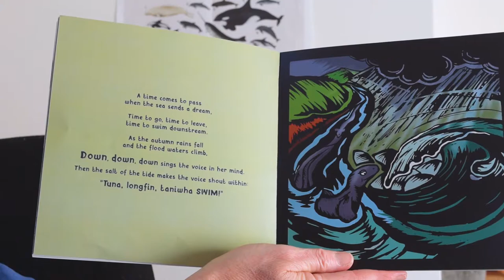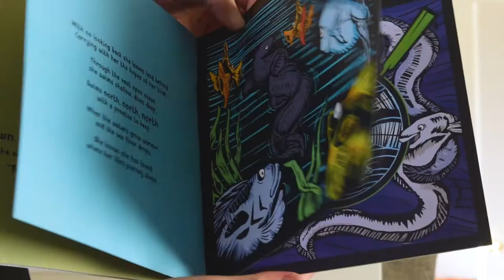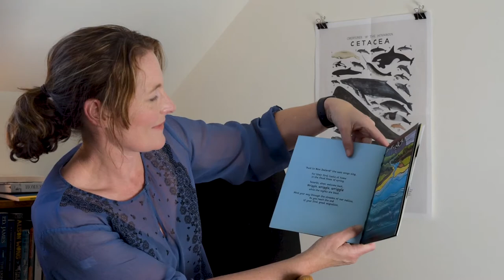Story time with Anna Eel Song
Hear the story of Aotearoa's longfin eels and their migration from the silver cold streams rivers and lakes of NZ to faraway tropical islands. Read by Anna Crowe from Enviroschools Marlborough